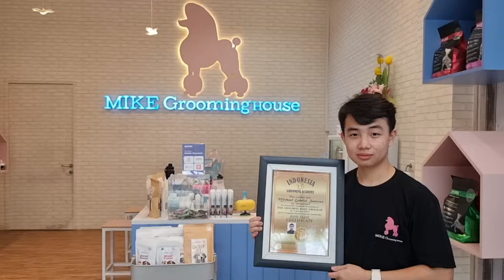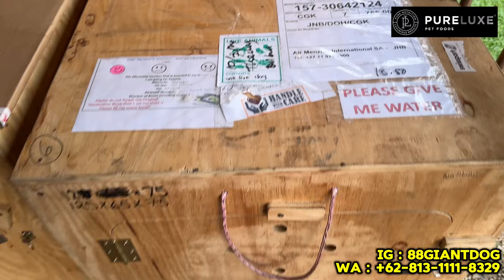Import Anjing Raksasa Afrika Senilai Milyaran Rupiah - Boerboel Mastiff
88 Giant Dog gak mau nanggung-nanggung untuk mengembangkan anjing Boerboel di Indonesia. Mereka mendatangkan 7 ekor anjing Boerboel berkualitas langsung dari negeri asalnya yaitu Afrika Selatan.

Boerboel adalah jenis anjing besar Afrika Selatan jenis mastiff, digunakan sebagai anjing penjaga keluarga. Itu besar, dengan mantel pendek, struktur tulang yang kuat dan otot yang berkembang dengan baik. Itu diakui oleh Kennel Union Afrika Selatan, tetapi tidak oleh Fédération Cynologique Internationale. Wikipedia (Inggris)